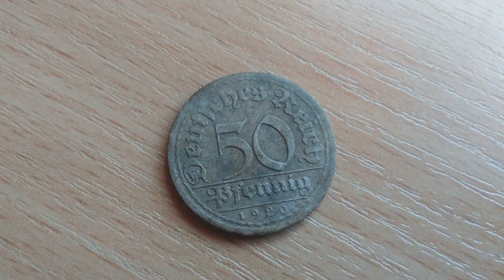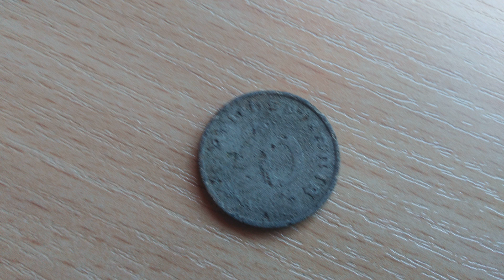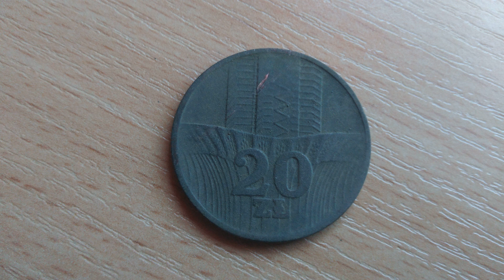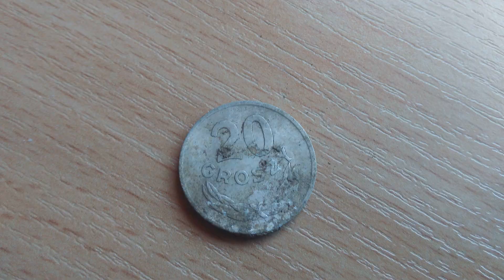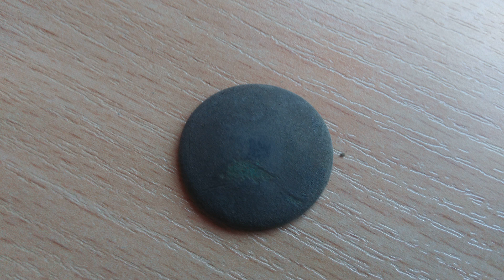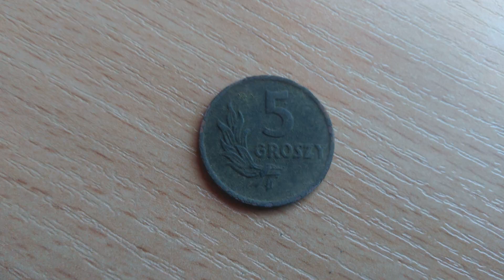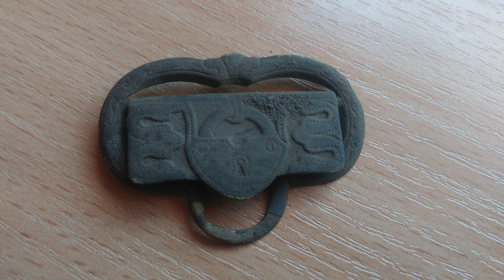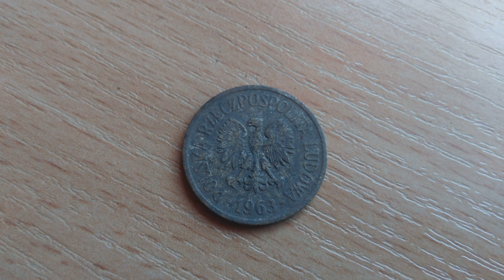Pomorskie Wykopki - 25.05.2018